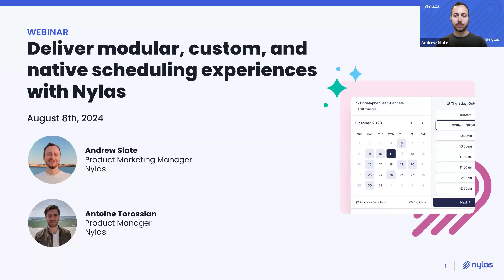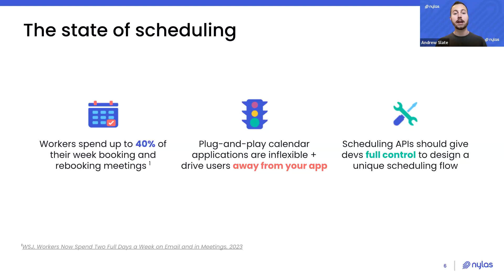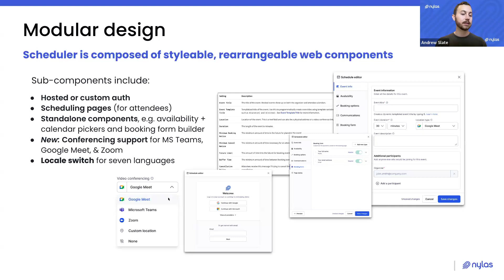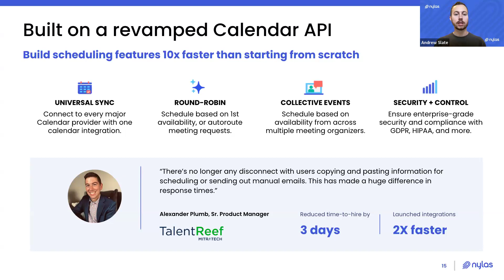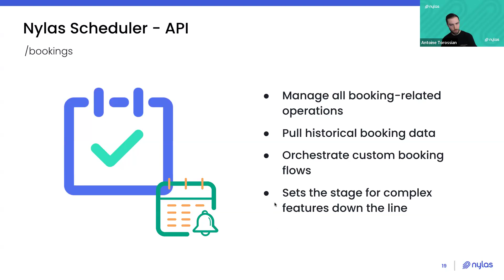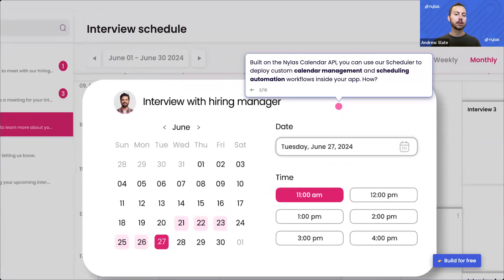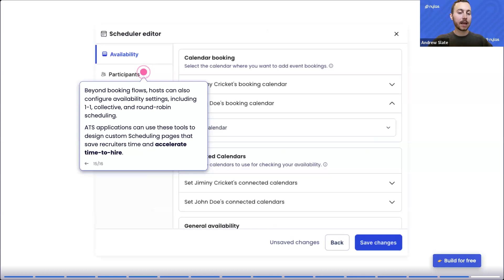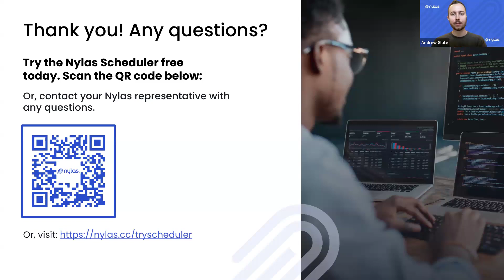Deliver Custom and Native Scheduling Experiences with the Nylas Scheduler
Whether you’re an existing Nylas customer or a prospective user, we’ll discuss how the revamped Nylas Scheduler can empower you to build and manage custom scheduling solutions easily and efficiently. Join us to accelerate your application development and increase user satisfaction to new heights